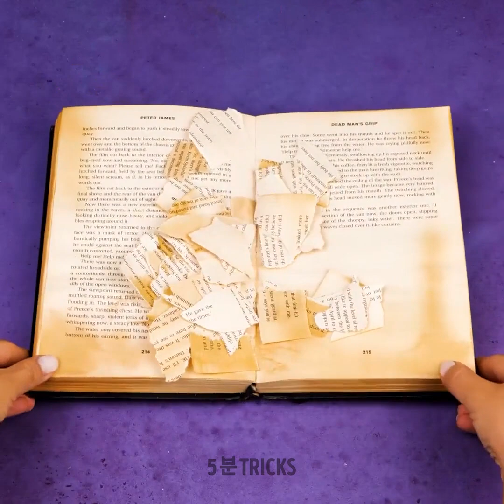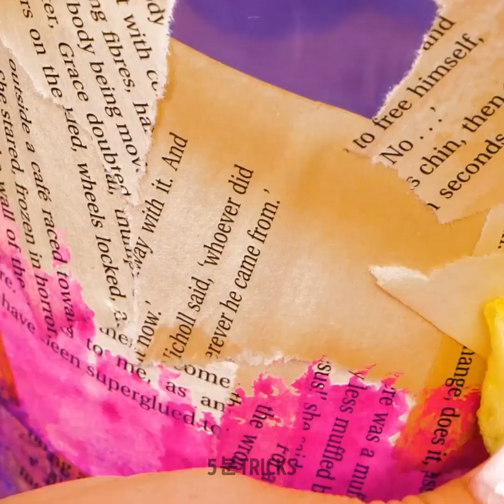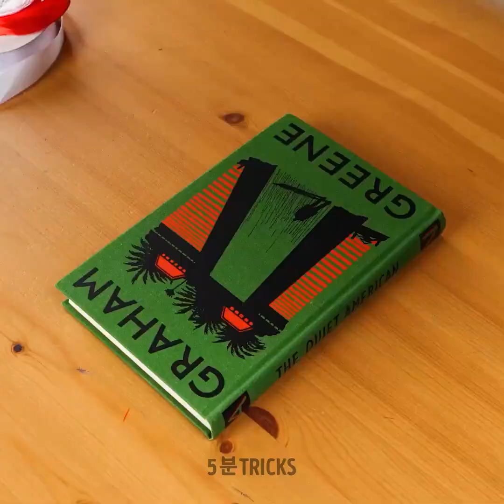재미있고 독특한 장식으로 완벽한 집 만들기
재미있고 독특한 DIY 데코레이션으로 생활 공간을 완벽한 안식처로 바꿔보세요! 이 흥미진진한 비디오에서는 집을 나만의 공간으로 꾸밀 수 있는 창의적인 영감의 세계를 소개합니다. 집 꾸미기를 새로운 차원으로 끌어올릴 수 있는 혁신적인 아이디어, 기발한 프로젝트, 예산 친화적인 팁을 찾아보세요. 업사이클링 보물부터 핸드메이드 예술품까지, 공간에 매력과 개성을 불어넣는 방법을 배워보세요. DIY 창의력의 여정에 동참하여 재미있고 독특한 데코레이션으로 완벽한 집을 만드는 방법을 보여주세요. 상상력을 마음껏 발휘하여 나만의 스타일과 개성을 반영한 집을 만들어 보세요.

우리 체널들을 구독하세요~~~